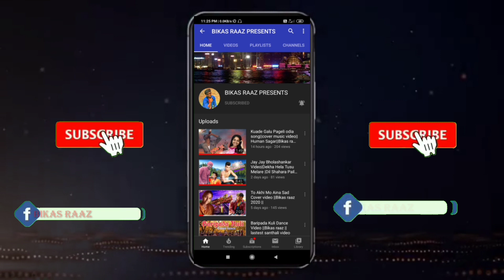Mala Jahna || Short Story || BikasRaaz || Mayurbhanj Fx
ଏହି ଭିଡ଼ିଓ ଟି ଆପଣମାନଙ୍କର ମନୋରଞ୍ଜନ ପାଇଁ ପ୍ରସ୍ତୁତ କରାଯାଇଛି, ଯଦି ଭିଡ଼ିଓ ଭଲ ଲାଗେ ତେବେ ଆମର

💘This is for your entertainment💘

❤Artist :👉BikasRaaz, Bapu
❤Camera by :-👉Abhi Bhai
❤Edit &Color:- Bapu Creation
❤Concept&Director :-👉Abhi Bhai
❤Choreography:-
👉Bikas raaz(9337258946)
❤Productive Banner :-👉BIKAS RAAZ Presents.

Notice:-
Before Do Something And I Will Delete This Video Within 24Hours...🙏🏻🙏🏻🙏🏻❤❤❤

❤ Other videos are available here